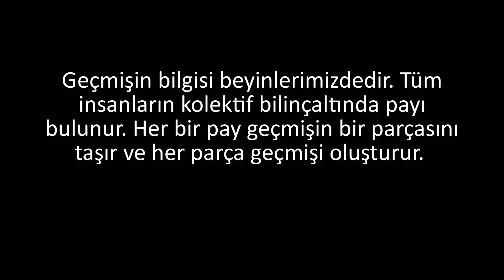ZAMAN MAKİNESİ YAPIYORUM - BÖLÜM-14 PROTOTİP DÜNYA VE GEÇMİŞE YOLCULUK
Selamlar, ZAMAN MAKİNESİ YAPIYORUM sersinin yeni bölümüne hoş geldin. Bu bölümde sana bir PROTOTİP DÜNYA VE GEÇMİŞE YOLCULUK deneyini ve fikrini anlatıyorum. ZAMAN MAKİNESİ ile ilgili 13 bölüm paylaştıktan sonra kafamda bazı düşünceler şekillenmeye başladı. Bu düşünceler arasında GEÇMİŞE YOLCULUK ile ilgili "beyin ve hafıza" var ve bu düşüncemi seninle deneysel olarak paylaşıyorum. ZAMAN MAKİNESİ YAPIYORUM - BÖLÜM-14 PROTOTİP DÜNYA VE GEÇMİŞE YOLCULUK videosunda keyifli seyirler dilerim.

Videoda kullandığım "Thanos yüzüğü" ve çok daha fazlası için,